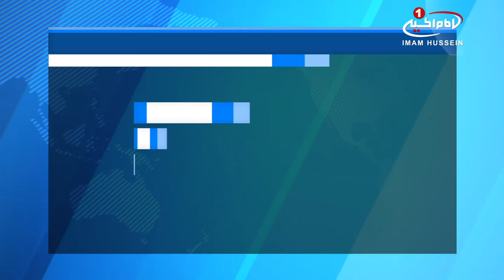حضور بانوان مبلّغ در مسیرهای منتهی به کربلا در ایام اربعین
شعبه «تبلیغ دینی بانوان»، وابسته به آستان مقدس حسینی، از بانوانی که علاقه مند به تبلیغ دینی برای زائرین در ایام اربعین بودند، امتحان ورودی و تعیین سطح گرفت.
به گزارش پایگاه اطلاع رسانی آستان مقدس حسینی، این امتحان شامل مسائل فقهی مربوط به زیارت و اعمال زیارت اربعین حسینی بود و تحت نظارت اساتید متخصص حوزه علمیه نجف اشرف برگزار شد.
این شعبه افزود: در این امتحان 300 دانشجو و مبلّغه از مؤسسه تبلیغ اسلامی «العقلیه» و مؤسسه علوم قرآن «الزهرا» وابسته به آستان مقدس حسینی شرکت داشتند.
بر اساس این گزارش، کسانی که در این امتحان پذیرفته شوند، در طرح تبلیغی زیارت میلیونی اربعین حسینی شرکت خواهند کرد.